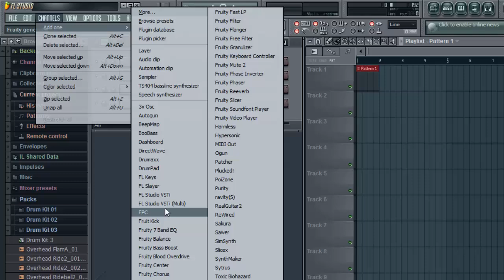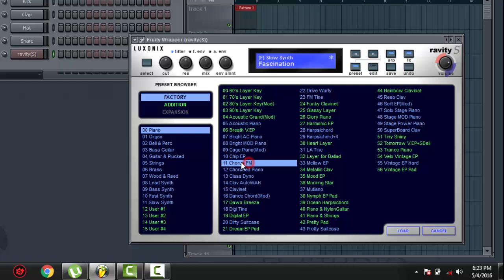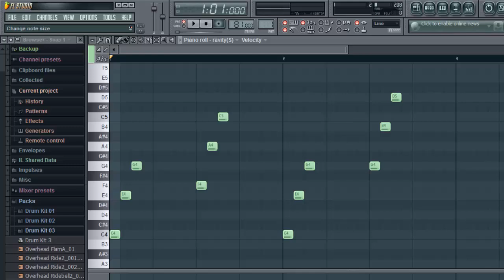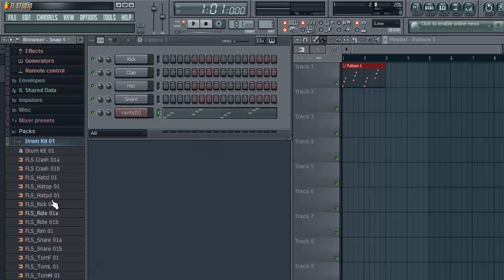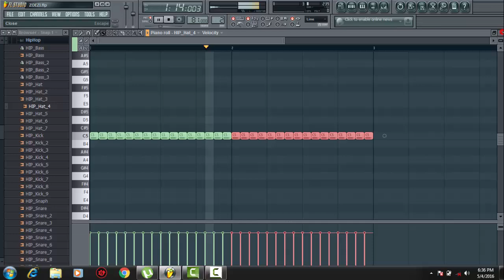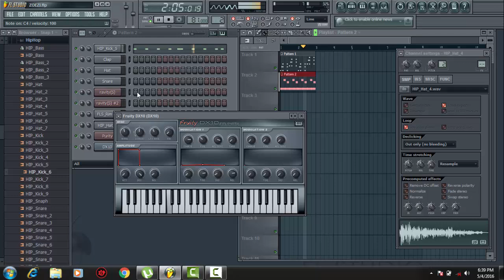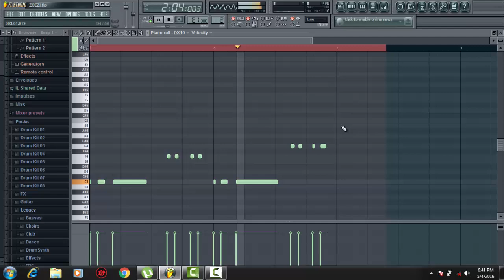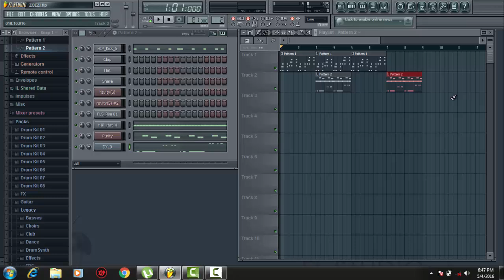Fl Studio 10 kutengeneza beat. Lesorn 4. Hatua kwa hatua